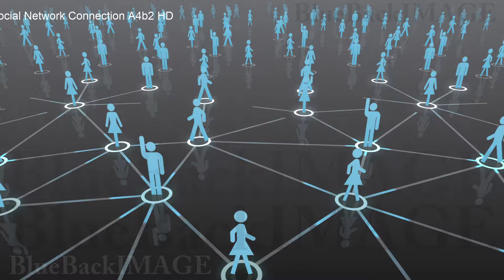Stock Footage SNS community society network connection Social Network Connection A4b2 HD